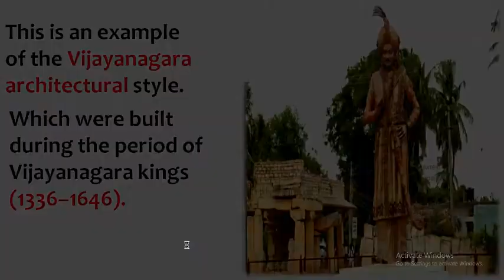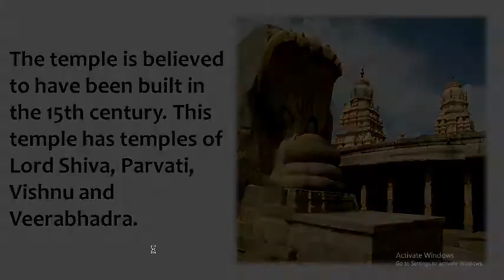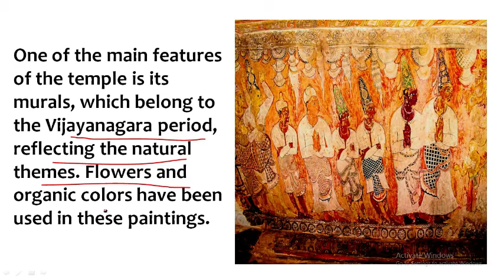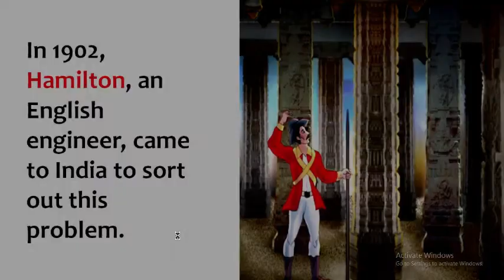LEPAKSHI TEMPLE .लेपाक्षी मंदिर.VIRBHADRA TEMPLE.वीरभद्र मंदिर .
The Virbhadra temple at Lepakshi was built by two brothers, Viranna and Virupanna.
This is an example of the Vijayanagara architectural style.Which were built during the period of Vijayanagara kings (1336–1646).
There is a giant Nandi bail statue. Which has been carved on a granite rock. Whose length is 10 meters and width is 4 meters. This bail is one of the largest Nandi bail in the country.
The temple is believed to have been built in the 15th century. This temple has temples of Lord Shiva, Parvati, Vishnu and Veerabhadra.
The 100-pillared hall in the Mukh Mandal displays a splendid collection of ornate pillars that are exquisite with figures of dancing women, musical instruments, etc.
One of the main features of the temple is its murals, which belong to the Vijayanagara period, reflecting the natural themes. Flowers and organic colors have been used in these paintings.
52 ton magnet has also been used in the construction of this temple.
The Natya Mandapa of this temple has 70 pillars which is half an inch above the ground and the entire temple is standing on these pillars.
In 1902, Hamilton, an English engineer, came to India to sort out this problem.